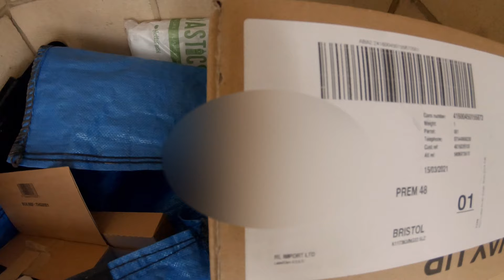RIDING THROUGH LONGLEAT SAFARI PARK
Welcome back to another video everyone. Today I ride through a safari park and if you wait until the end of the video there is a big surprise.